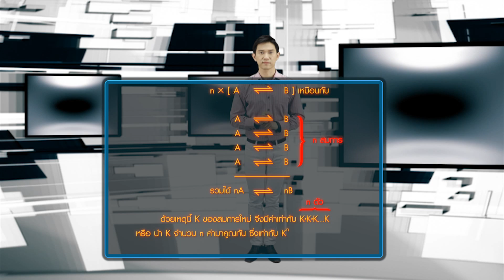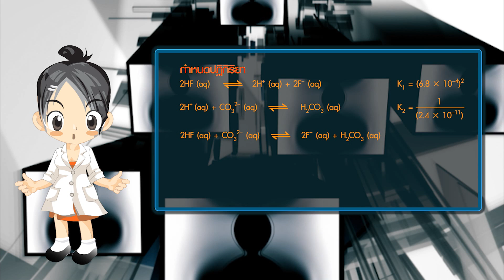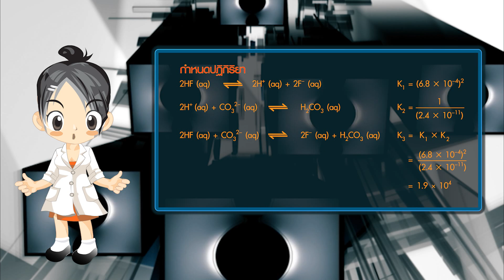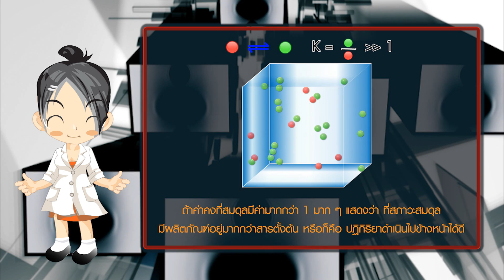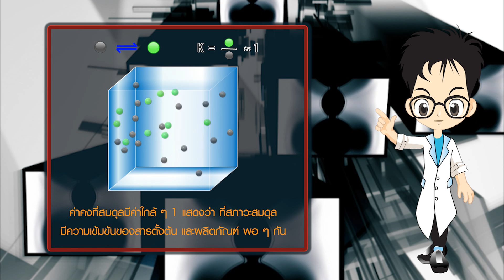ค่าคงที่สมดุลกับสมการเคมี